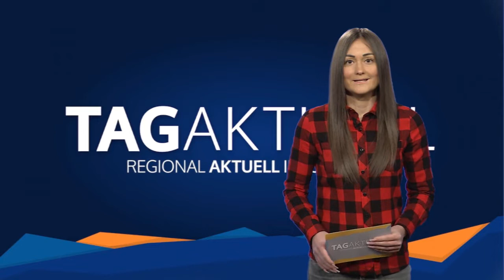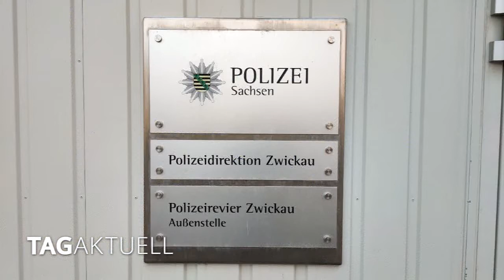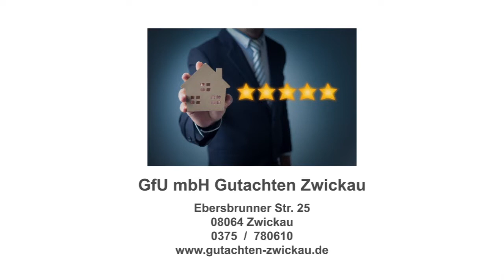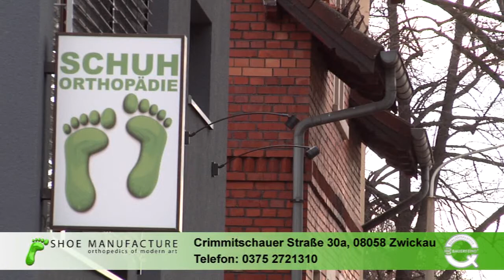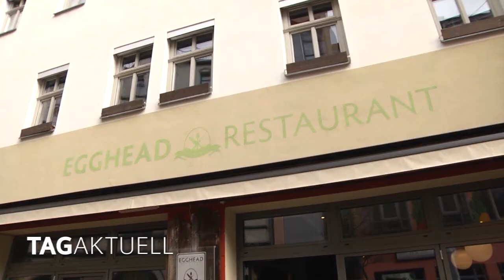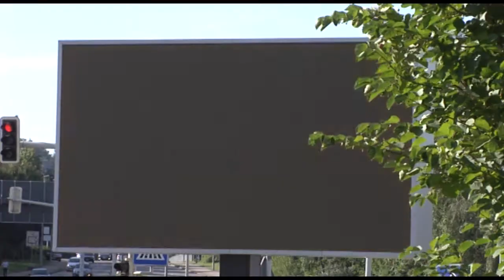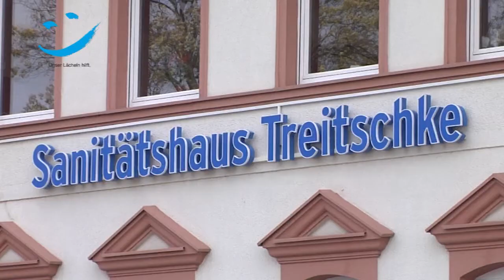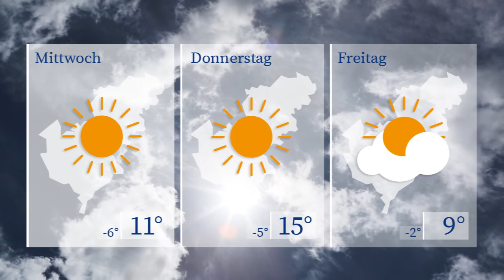TAGaktuell vom 07.03.2022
- 8. März - Kampf- und Feiertag der Frauen
- 50 zerkratzte Autos in Plauen
- Hilfe für die Ukraine mit Suppenverkauf
- FSV Zwickau verliert gegen Freiburg ll